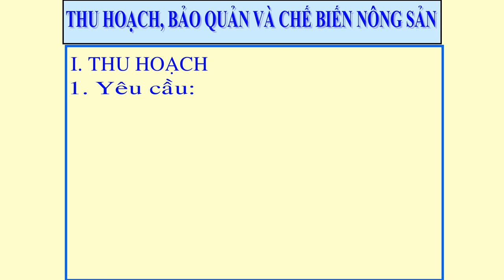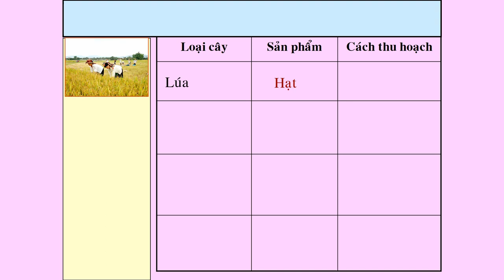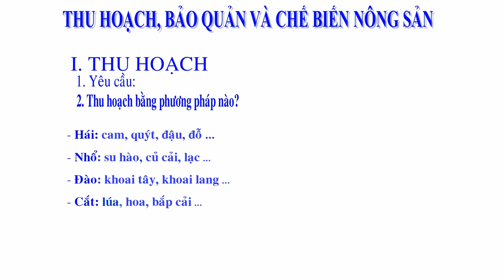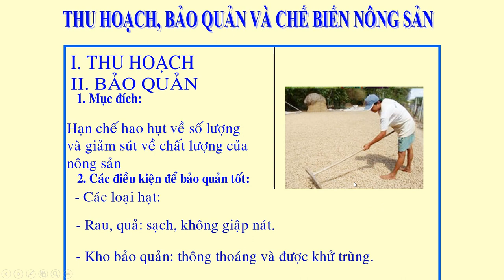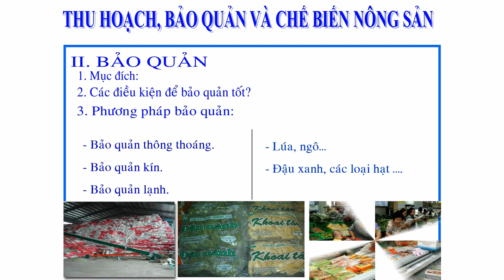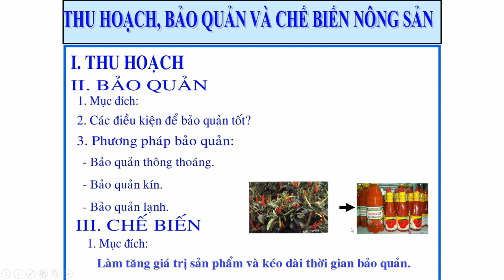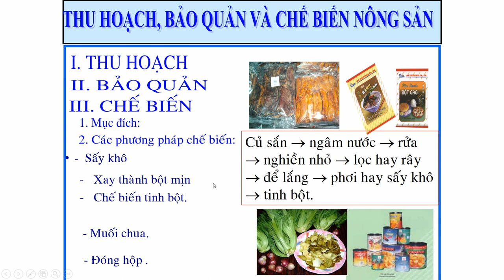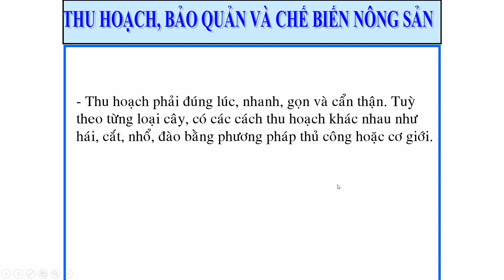CÔNG NGHỆ 7 THU HOẠCH, BẢO QUẢN VÀ CHẾ BIẾN NÔNG SẢN